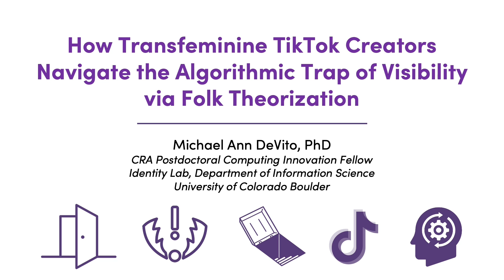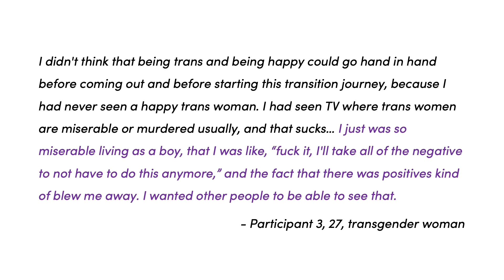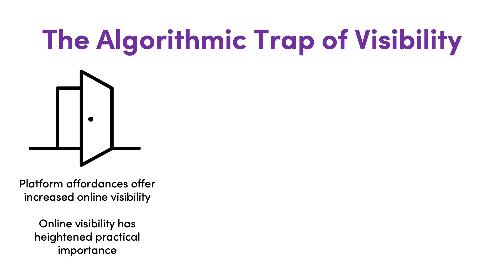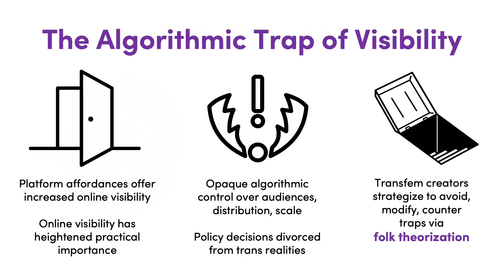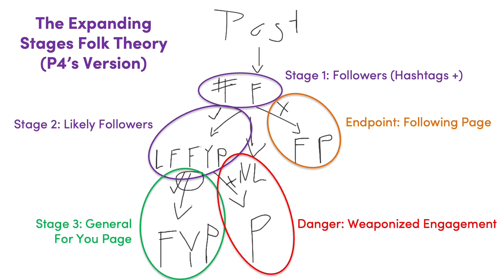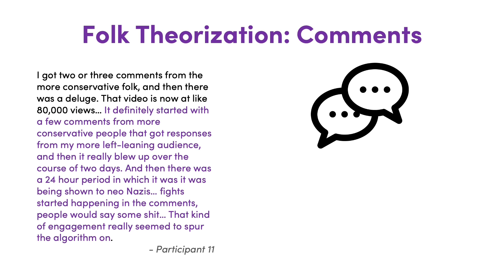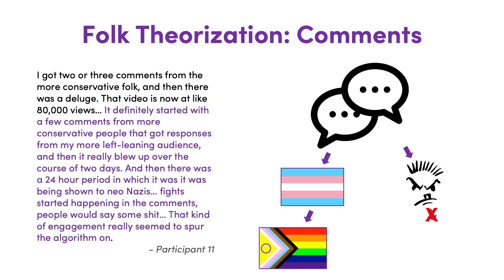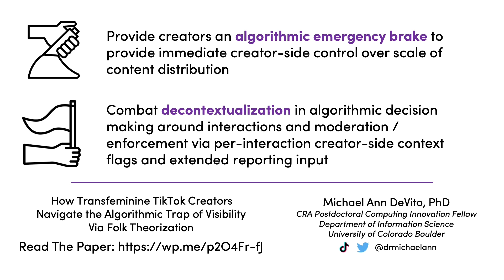How Transfeminine TikTok Creators Navigate the Algorithmic Trap of Visibility Via Folk Theorization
Michael Ann DeVito

Social platforms open important doors to visibility for transgender people, through which they can pursue key goals such as broader recognition and normalization. However, each door is also potentially a trap, filled with risks and consequences — especially for those whose goals require visibility. Via a grounded theory interview study with 17 transfeminine content creators on TikTok, I find that, in an algorithmically mediated environment such as TikTok, users navigate potential doors to visibility and their associated traps via folk theorization. Moreover, I find that transfeminine creators employ multiple complex and overlapping folk theories, with actionable theories guiding the careful navigation of doors to visibility, and demotivational theories alerting creators to traps that are too risky to spring. I introduce five novel folk theories of TikTok spanning both the For You Page and content moderation systems which creators use to guide their decision making, and discuss how two cross-cutting issues, perceived algorithmic paternalism and decontextualization, illustrate major issues for transfeminine creators and opportunities for more supportive design.